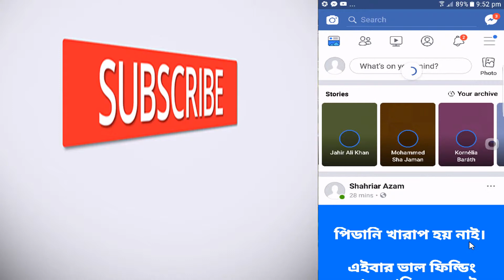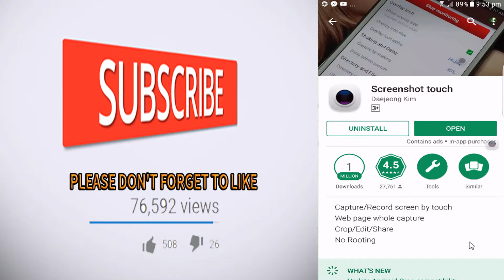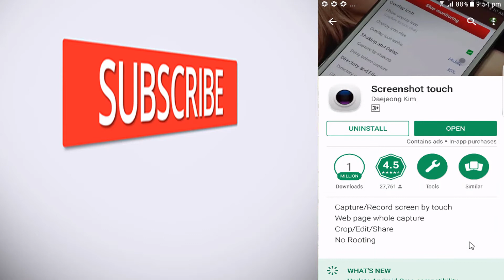মোবাইল থেকে স্ক্রিনশট নিন খুব সহজে !! Screenshot Touch Apps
► Video Title:
1. Laptop vs Desktop !! Which is good for buy and why
2. Computer processor tutorial,intel vs amd
3. How To Utilize Reddit for YouTube Views
4. 5 Secret Google Chrome Tricks
5. How To Upload Video To YouTube Bangla 2017
Anti-Piracy Warning:
► This content is Copyright to “Engineer Rajon”. Legal action will be taken against those who violate the copyright of the above material presented! This video was made for the just educational purpose, not professional use. Do not use the video and don’t break the copyright guidelines. Thanks to watching “Engineer Rajon” Tutorial and review.